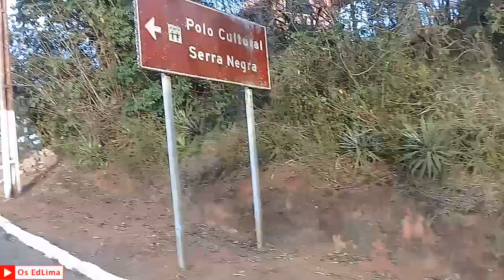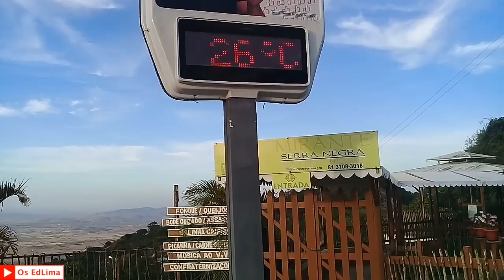Um pouco da Serra Negra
Um lindo lugar, rico em belas paisagens, com reserva ecológica, Mirante, cavernas, com o clima frio devido ser um ponto auto da cidade, serra negra de Bezerros, tornou-se um dos locais turisticos de Pernambuco.